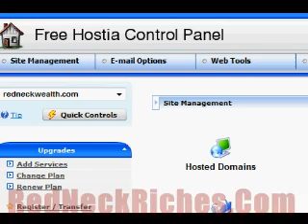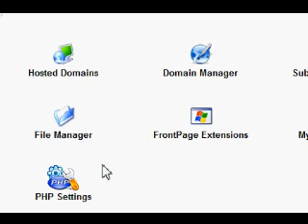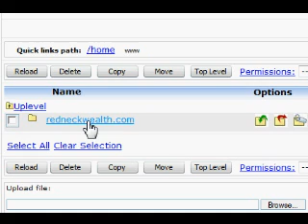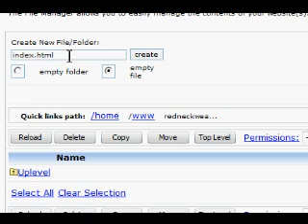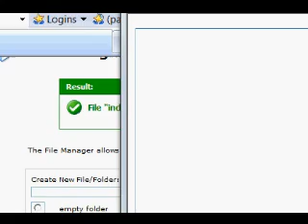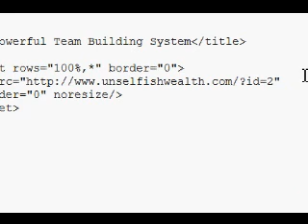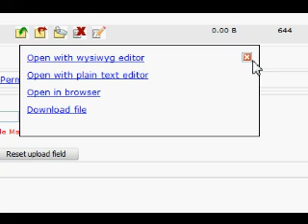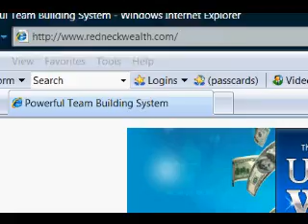FreeHostia Redirect To Your Affiliate Site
Redirect File Setup